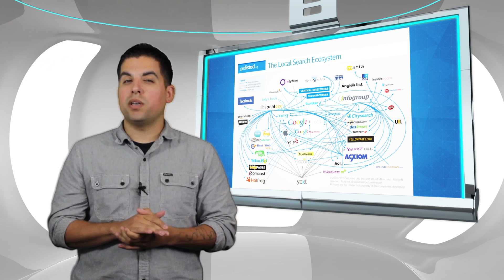The Local Search Ecosystem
- Navigating through the local search ecosystem may seem time-consuming, but it is well worth it. To submit your business to online directories, you will want to start with the three major search engines: Google, Bing and Yahoo. While this is the best place to get started, your directory submissions should not stop there. Mike explains what the local search ecosystem is and why it's important.